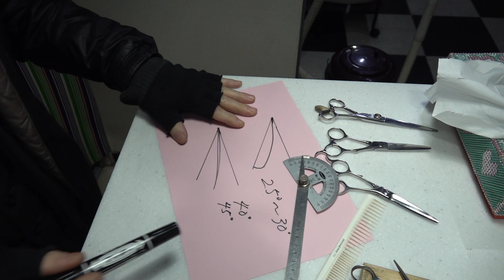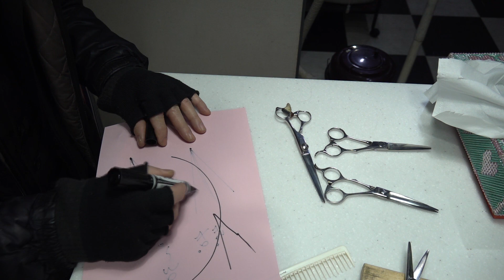シザーの研ぎ角、理美容師が自分のシザーを研ぐときは40度～45度でOK、さらに極めるのは30度以下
物理、化学、幾何学、工学、心理学、脳科学から美容業を見直し、間違えてる美容技術をあぶりだします
友好的で無い又は、その疑い、意味不明なコメント等は削除しております
古い情報は間違えて変更してたりします